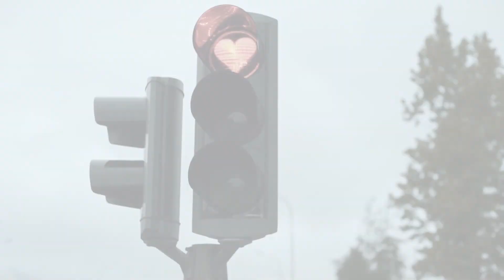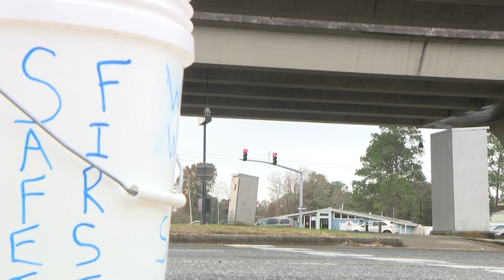Galliano man pledges to clean roads after life-changing accident